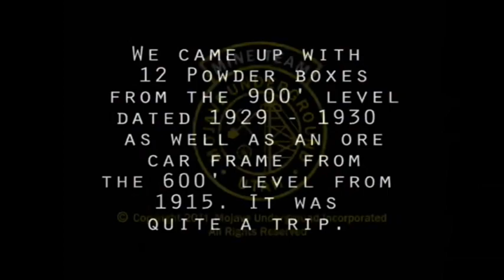Moscow Mine - Into the Depths and Back